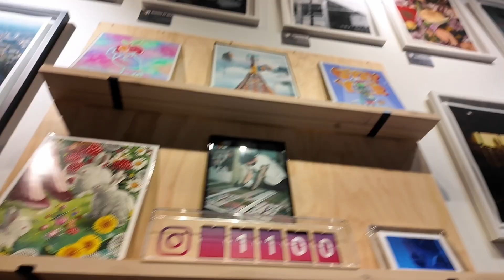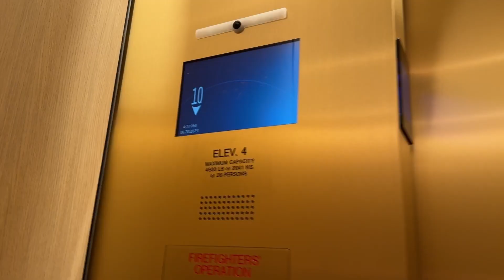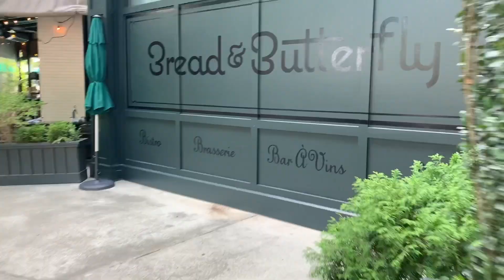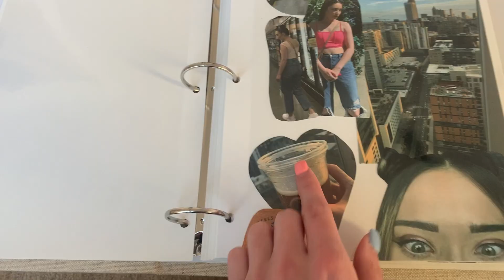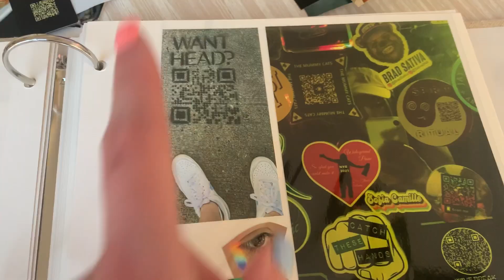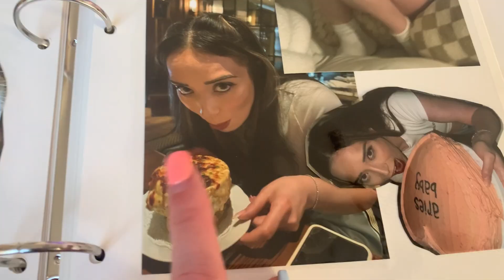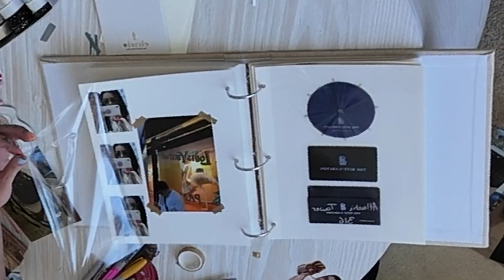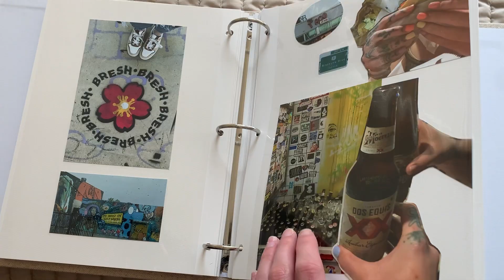getting lit at ponce city market lol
had fun getting lunch then getting lit and walking around ponce city market lol